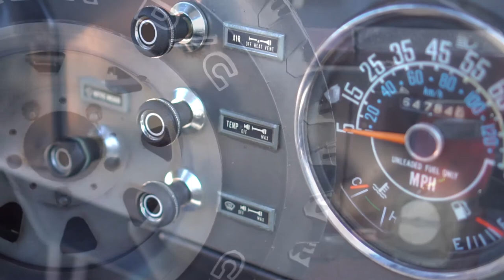1981 Jeep Scrambler - Franklin TN - SONY 6300 Yhiyun Crane M - Phantom 4 Drone